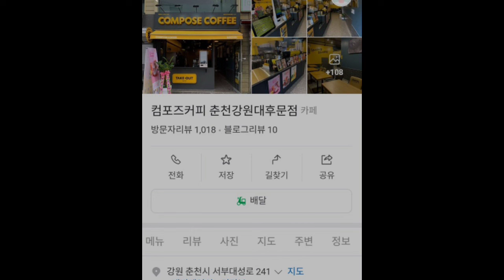BTS V Spotted At Cafe 😭 | Taehyung In Restaurant